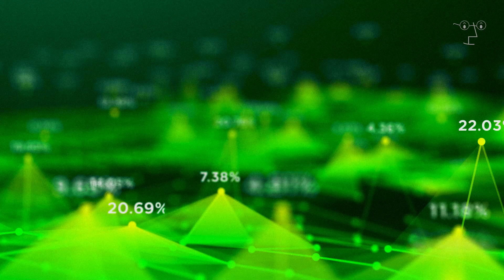What Secrets Lie Hidden in the 2,124,000 Square Miles of the Unexplored Amazon Rainforest?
In this video, we explore the mysteries hidden within the vast 2,124,000 square miles of the Amazon Rainforest, one of the most unexplored and enigmatic regions on the planet. What secrets lie beneath the dense canopy of this jungle? Ancient civilizations, unknown archaeological ruins, and isolated tribes are just the beginning. With the help of modern technologies like LiDAR, we are starting to uncover an invisible world, full of surprising stories and discoveries. Get ready for a fascinating journey through the deepest secrets of the Amazon!